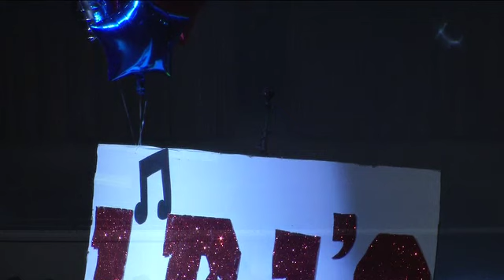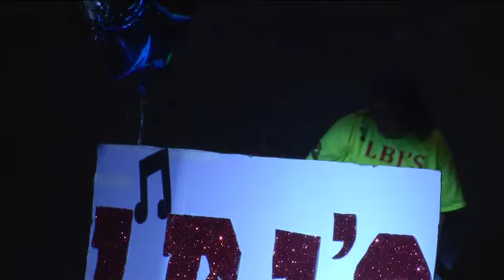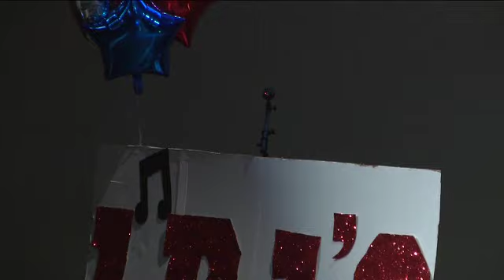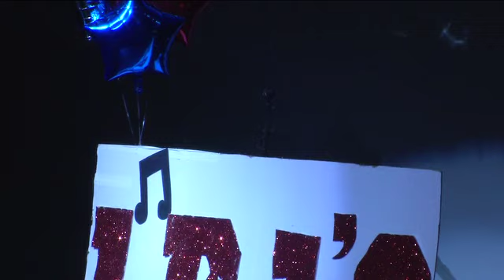EDCOUCH-ELSA ISD LBJ'S GOT TALENT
This is LBJ'S GOT TALENT FULL VERSION